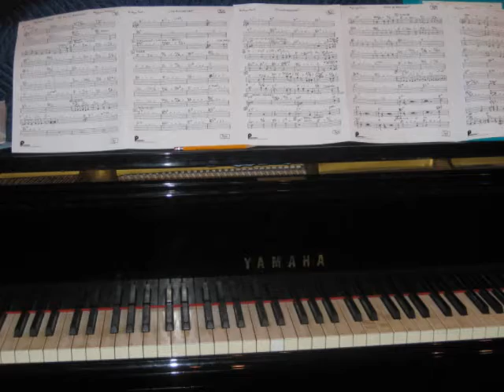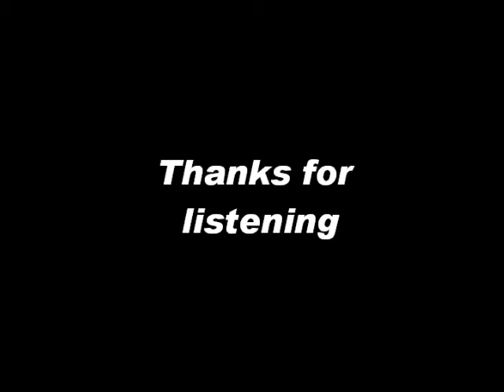KUBE 93 Our Story Part 2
The second part of our recent on-air interview as Seattle remembers the inauguration of Barack Obama.